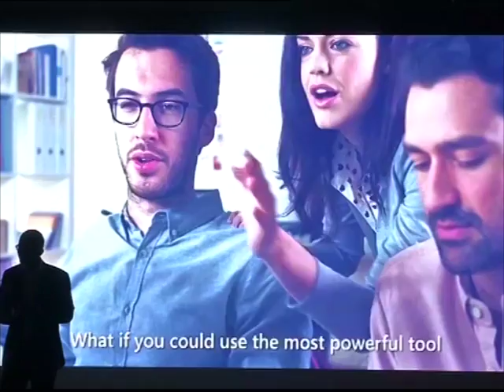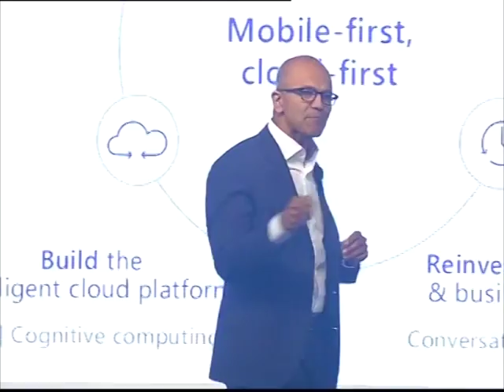Microsoft chief arrives in India, addresses developers and students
Microsoft Chief Executive Officer (CEO) Satya Nadella arrives in New Delhi and interacts with students, developers and entrepreneurs in the national capital.